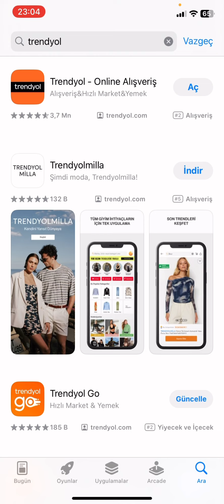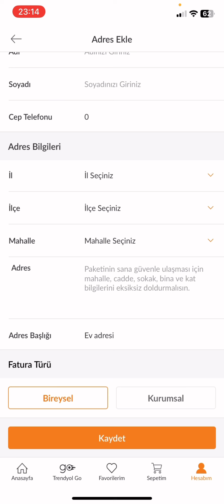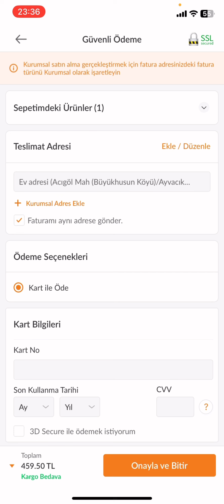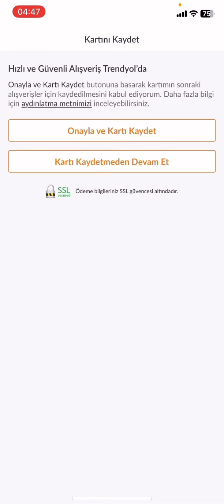Trendyol Sipariş Nasıl Verilir - Trendyoldan Sipariş Nasıl Verilir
trendyol sipariş nasıl verilir,
trendyoldan sipariş nasıl verilir,
trendyol nasıl sipariş verilir,
trendyolda nasıl sipariş verilir,
trendyoldan nasıl sipariş verilir,
trendyoldan isimli sipariş nasıl verilir,
trendyoldan alışveriş nasıl yapılır,
trendyoldan nasıl alışveriş yapılır,
trendyol alışveriş,
sipariş nasıl verilir,
trendyol kart bilgileri nasıl yapılır,
trendyol sipariş verme,
trendyol adres başlığı nedir,
trendyol ilk defa sipariş vermek,